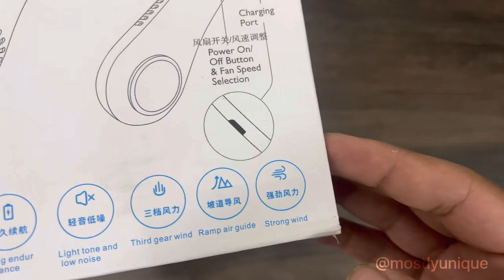Neck Fan | Neck Fan Unboxing I Portable Neck Fan I Old Vs New Neck Fan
This portable fan wearable design allows you to truly free your hands and enjoy the cool wind anytime, anywhere. As a new design , this personal fan has been improved on the basis of the traditional neck fan, combined with the design and wearing concept of the headset, it is truly a fan that integrates fashion and practicality, which can effectively prevent long hair from being curled. Into the fan leaves, let your neck have a better experience in summer.
3-speed adjustable ,Adjust appropriate fan speed by pressing the power button repeatedly.

Note - After comparing both neck fan i found out that this neck fan is less effective than the old neck fan as shown in video.!!

Chapters
00:00 Intro
00:39 Unboxing
02:03 Physical Overview
04:19 Working
7:13 Testing Product
9:11 Comparing New Neck Fan With Old Neck Fan
11:23  My Review
12:28 Outro
Neck Fan Unboxing (Old Neck Fan with LED Light)
Neck Fan

Old Neck Fan With Led Light

2nd Camera
🌟 SOCIAL 🌟

"I have no relationship with the supplier of this product. we are a professional review site that receives commission through the affiliate links. (if anyone buy the product using those links). We are not responsible for any damage or harm caused by the use of its products or services."